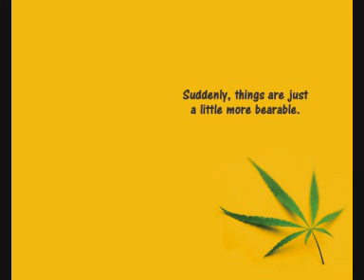Obie D - Smoking